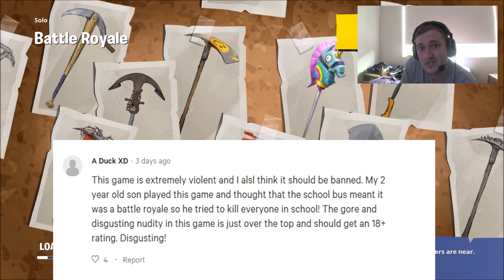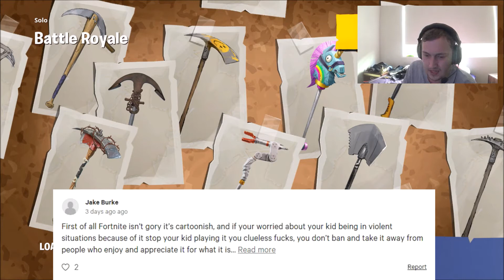Fortnite MIGHT Be BANNED In Australia!?!?!?!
So people are actually trying to get Fortnite banned in Australia... My question is why and how can someone be so stupid! As always guys!

Steam: Benjeyy
Gamertag: Benjeyy (Main)